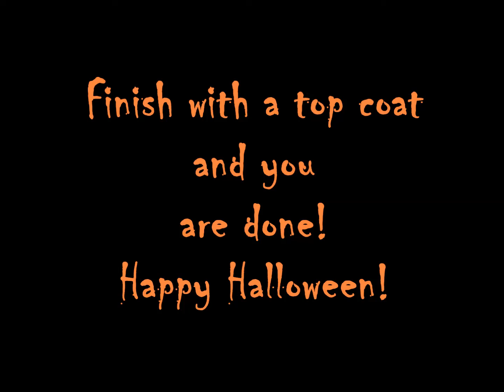Easy Halloween Nail Tutorial: Frankenstein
Hope you enjoy this easy nail tutorial! You can also do the Frankie's on all your nails.

Nail Polish Used:
Sally Hansen- Jade Jump
Opi- Lincoln Park After Dark
Essie- Blanc

Music from JewelBeat.com